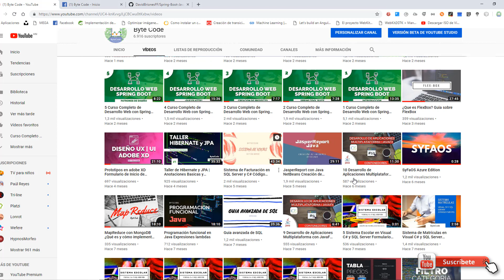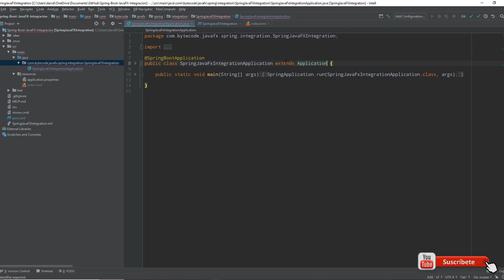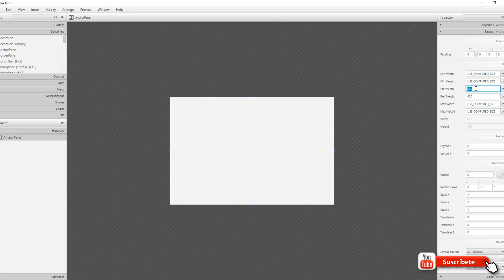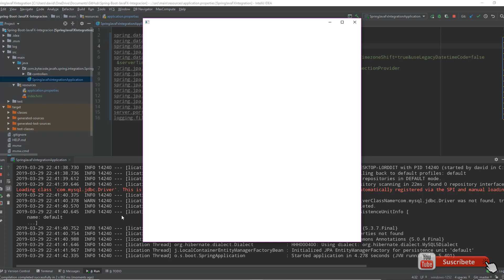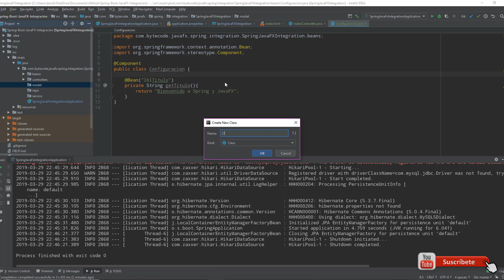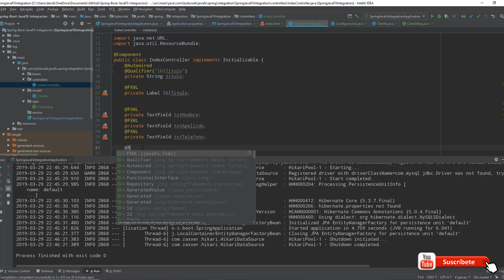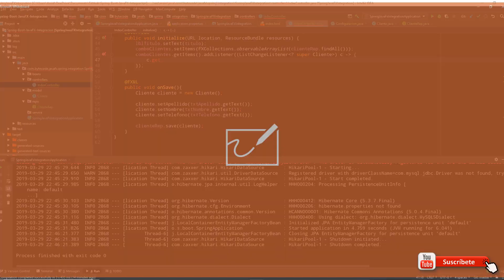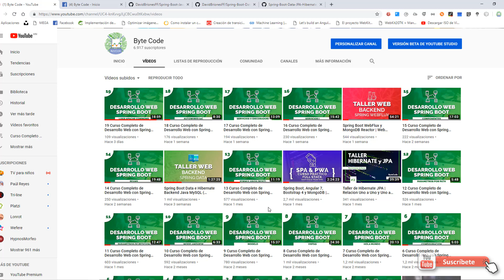Integracion de JavaFX y Spring Boot Hibernate MySQL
¿Quieres crear aplicaciones de escritorio modernas y dinámicas con JavaFX y Spring Boot? ¡Byte Code tiene todo lo que necesitas para empezar! En nuestro canal aprenderás a integrar estas dos poderosas tecnologías y utilizar Hibernate y MySQL para manejar eficientemente la persistencia de datos en tus aplicaciones. Además, en NaT academy podrás seguir aprendiendo y perfeccionando tus habilidades en el desarrollo de aplicaciones de escritorio y web. ¡No pierdas la oportunidad de dominar estas tecnologías con nuestro contenido exclusivo y práctico! 🚀💻📚 ¡Únete a nuestra comunidad de desarrolladores hoy mismo! Enlace a NaT academy